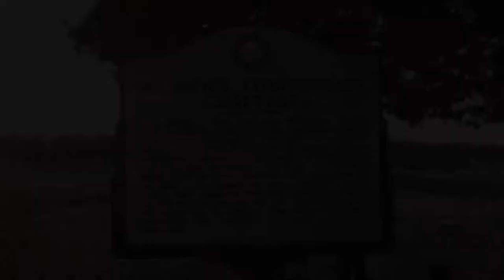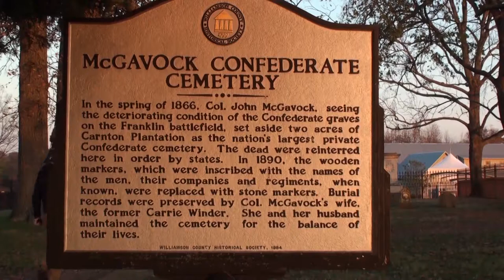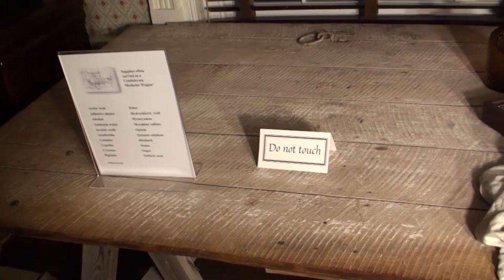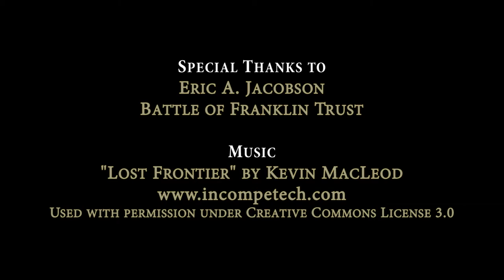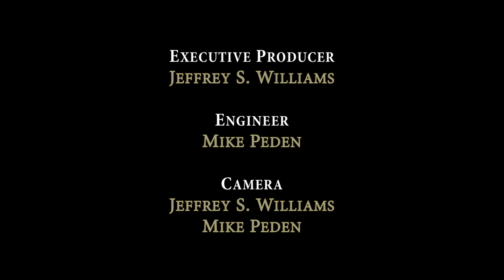Minnesota Civil War Commemoration Task Force - Carnton Plantation Part 5 of 10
The Minnesota Civil War Commemoration Task Force visited the Carnton Plantation, Battle of Franklin, on November 14, 2014. Battle of Franklin Trust CEO Eric A. Jacobson served as the tour guide during the Task Force visit.